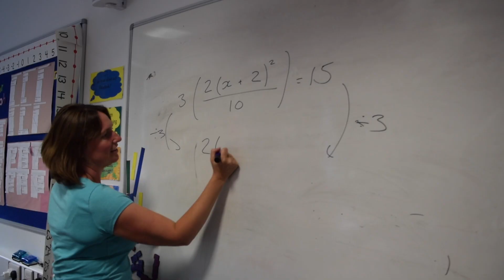BU Opening Title